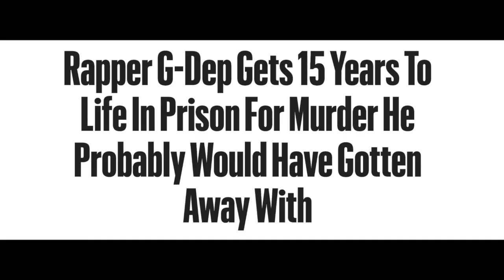G. Dep: A Tale of Murder, Rap & Redemption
The turbulent life, music career, redemption and incarceration of GDep is explored in this riveting documentary from AHumbleSoul.